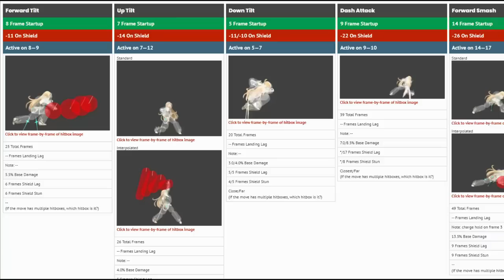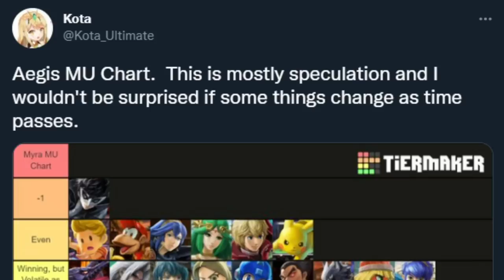Are Pyra And Mythra HIGH TIER Or TOP TIER - Smash Ultimate